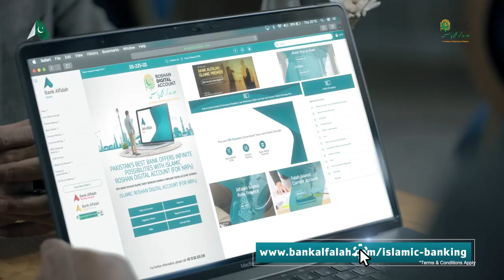Bank Alfalah Roshan Digital Islamic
Now open Islamic Roshan Digital Account from anywhere in the world with Bank Alfalah Islamic.
Through secure and convenient online banking, manage all your finances from the tip of your fingers and experience the perfect Shariah Compliant solution for all your NRP banking needs.
Enjoy unmatched convenience through a simple, secure, and completely digitized process to avail a host of benefits, paving way for a progressive Pakistan.